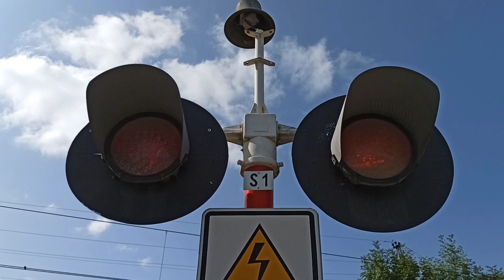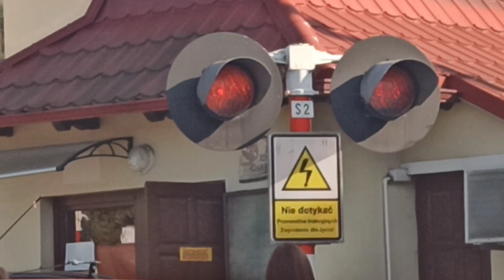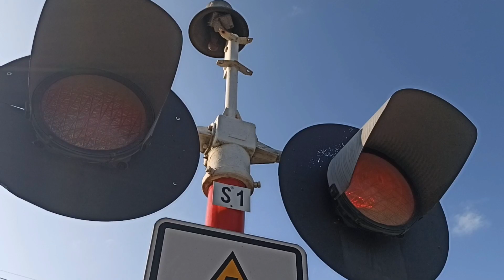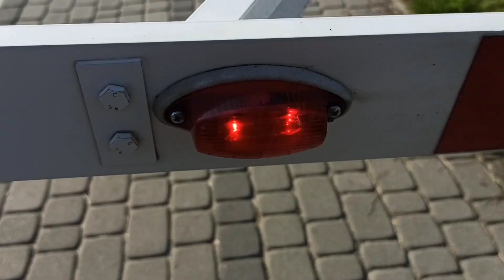Przejazd kolejowy Rabka-Zdrój ul Władysława Orkana (EN71, ED72).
2x EHZ-32
4x JEGD-50
1x KLD-4003
kolejna Rabka Zdrój hmmmm